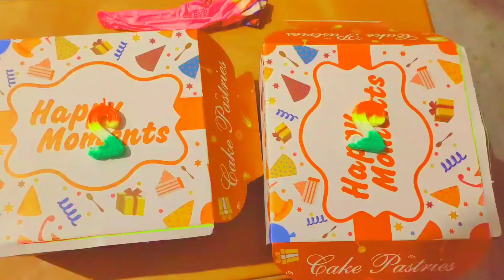Birthday of Kanak Kanishka at Home Khatima Uttarakhand (Preeti Rana)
hey everyone hope you all guyzz are safe and keep supporting me and keep loving our channel Thanks for watching this video and have a comment on this video and like also and don't forget to subscribe my channel.🙏🙏

insta I'd -preetirana_official